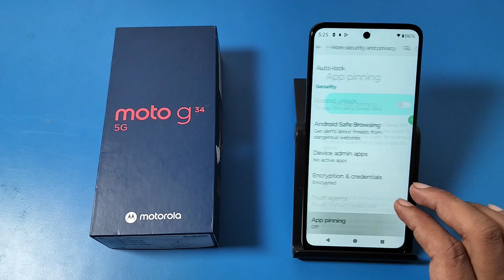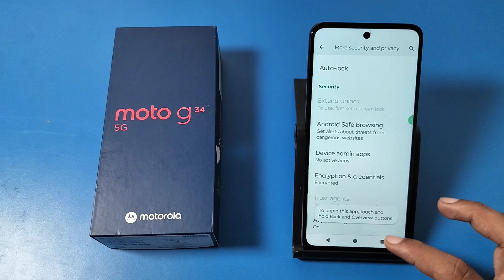How to set screen pinning in Moto G34 5G || Moto me screen pinning kaise karen